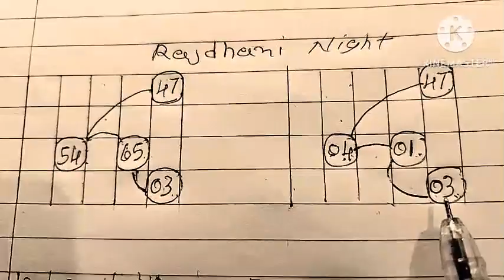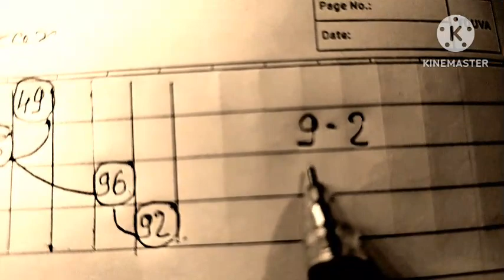Kalyan Matka Trick 2025